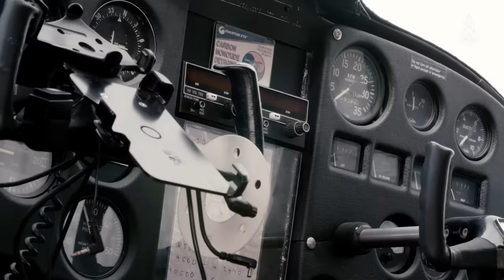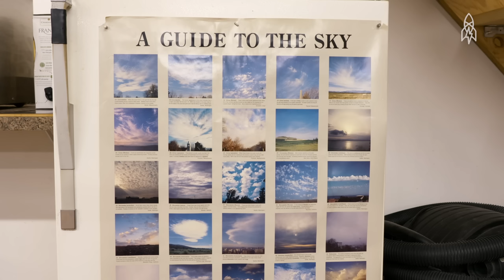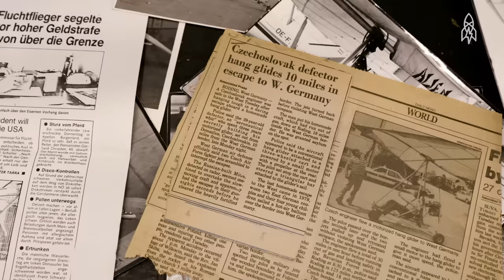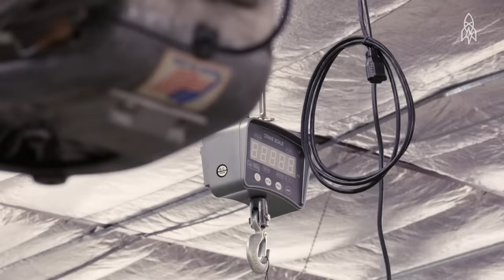Meet the Man Who Escaped the Soviet Bloc in a Homemade Plane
The dusty desert of Lucin, Utah, isn't for everyone. It's lonely, windy and hot. But for Ivo Zdarsky, it's home. The inventor, who in 1984 escaped Czechoslovakia in a homemade aircraft, lives in an airplane hangar about 25 miles from his nearest neighbor. Like we said, Lucin isn't for everyone.